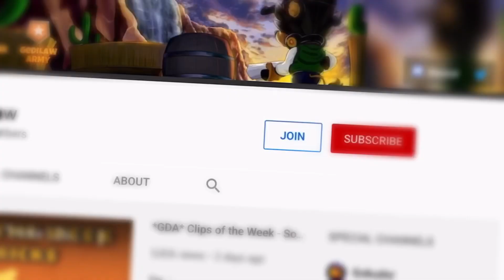LEGENDARY *Silverback BRUCE* SQUAD Battle | Zooba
Device: iPhone Xs
Recorder: iPhone Screen Recorder
Video Editor: Videoleap
Thumbnail: Picsart and some other apps